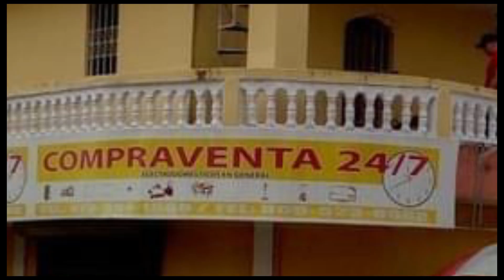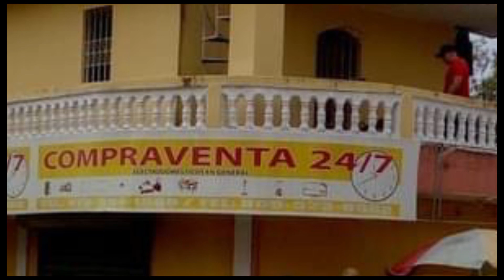INCREÍBLE A DOS SEMANAS DE SU MU3RTE Y MIRA LO QUE DICEN LOS POLICÍAS ¿QUE OPINA?